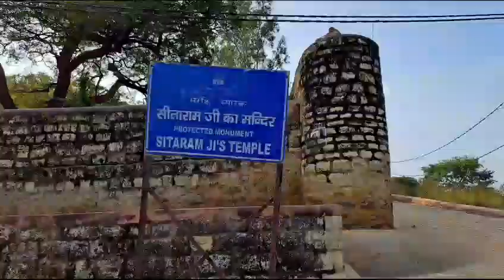Documentary: A Brief Summary of the Glory of the Legendary Pilgrimage Site Soronji Sukar Kshetra.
वृत्तचित्र : पौराणिक तीर्थ सोरों जी सूकर क्षेत्र का सम्पूर्ण संक्षिप्त माहात्म्यम्।।